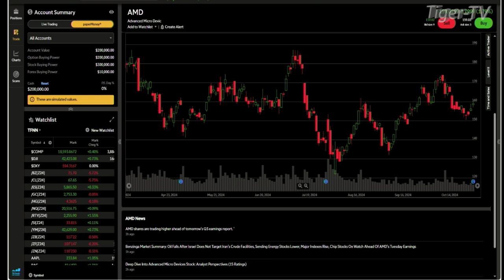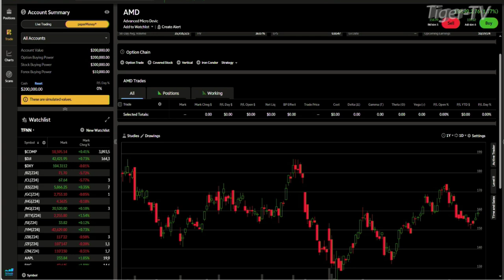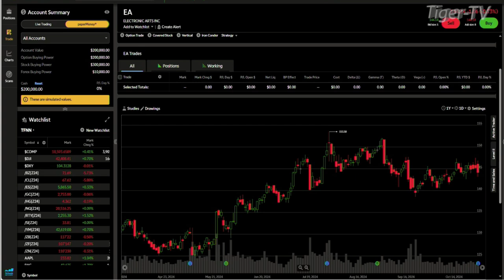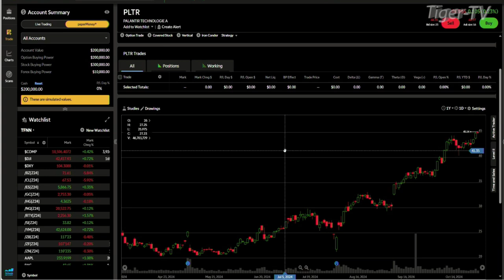October 28th, Daily Stock Market Recap - 2024